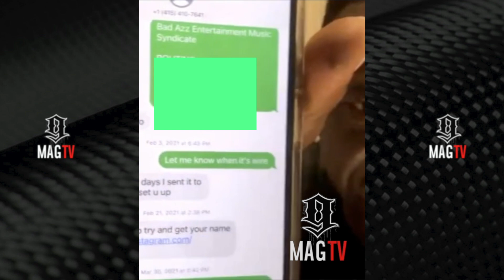"I Was Did Wrong" Boosie Snaps Claiming Empire Records Owes Him $10M For Yung Bleu Deal! 😱